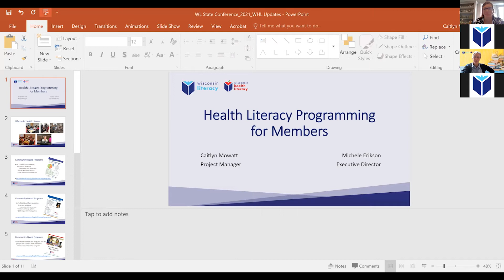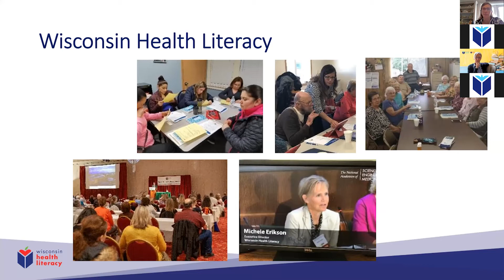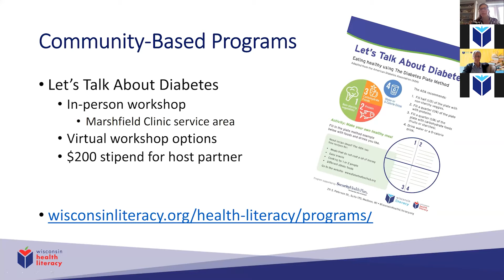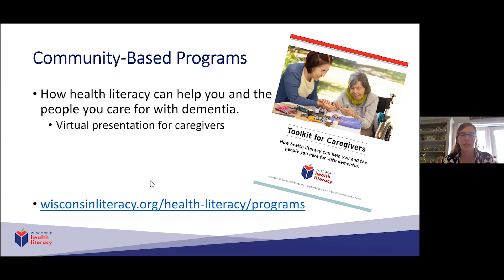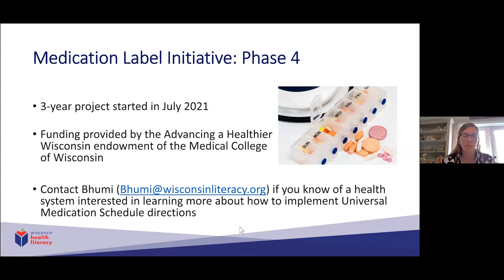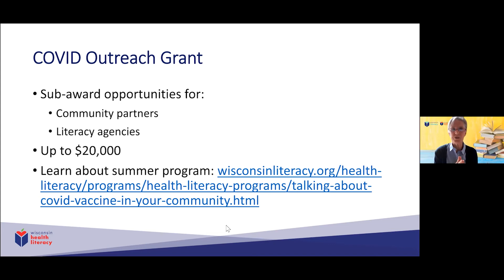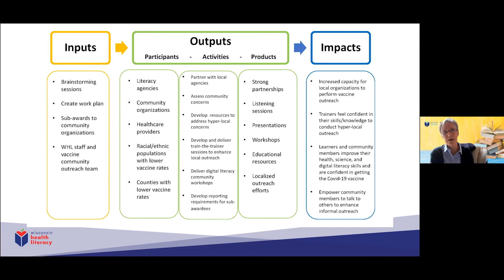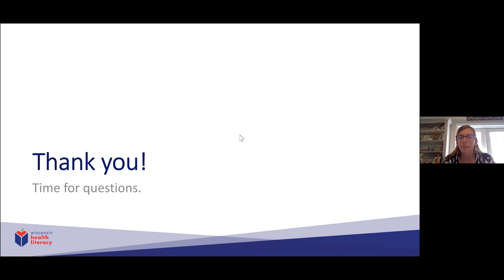Health Literacy Expo 2021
Wisconsin Health Literacy staff talked about the initiatives they are involved in and ways you or your agency can get involved. They also shared resources they have developed that may be useful to the work you do.